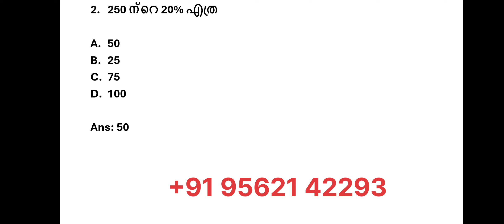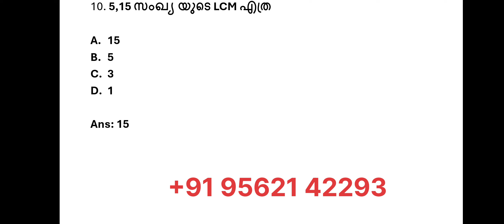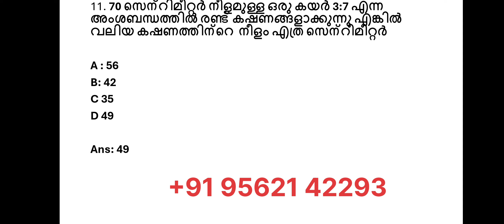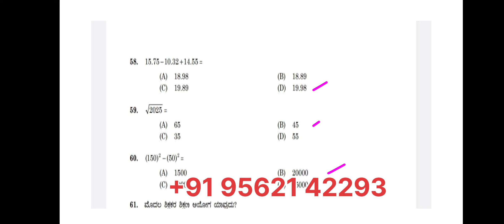Lpup കന്നഡ ചോദ്യപേപ്പർ മലയാളത്തിൽ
Lpup പരീക്ഷ നടത്തിയ കന്നഡ മീഡിയം ക്വസ്റ്റ്യൻ പേപ്പർ ഡിസ്കഷൻ

part 1👆